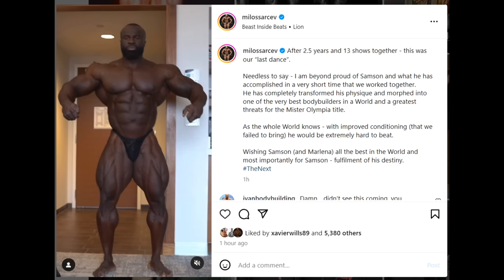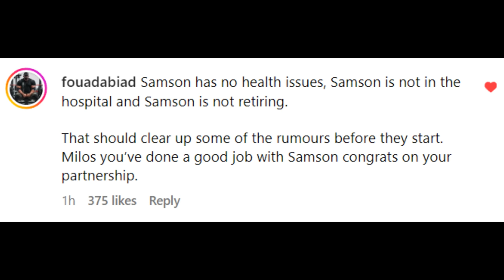Samson Dauda & Milos Sarcev ARE DONE!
Samson Dauda and Milos Sarcev stopped working together after amazing 2 and a half years.